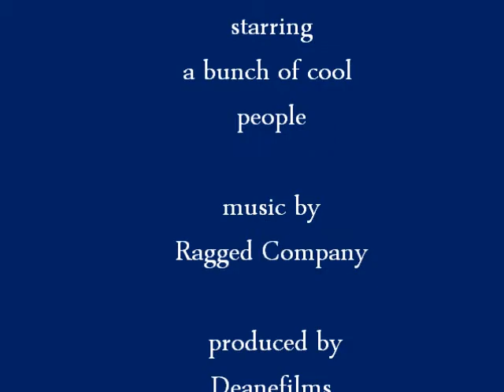SPOKIZ VIDEO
Some fun photos of past years